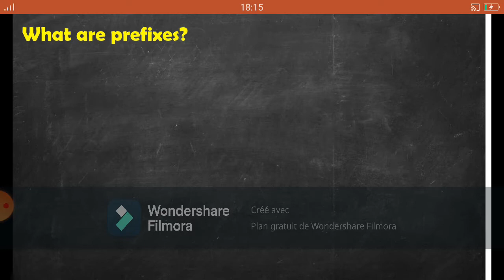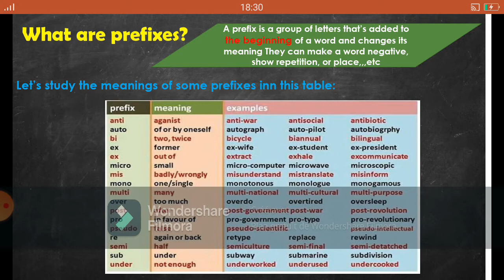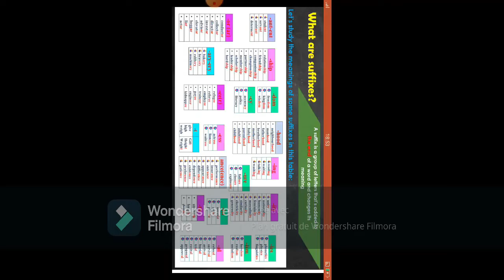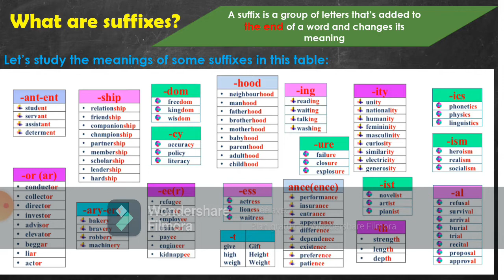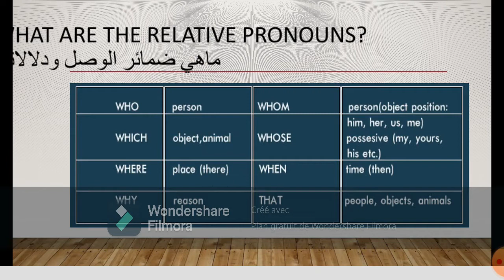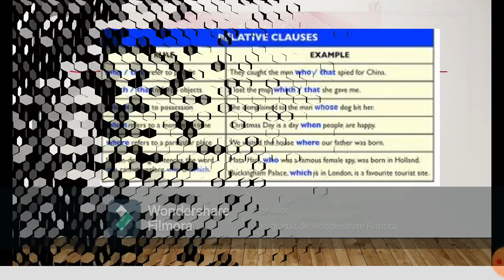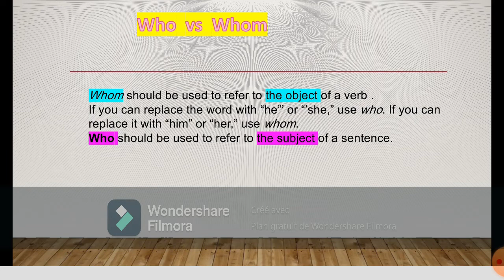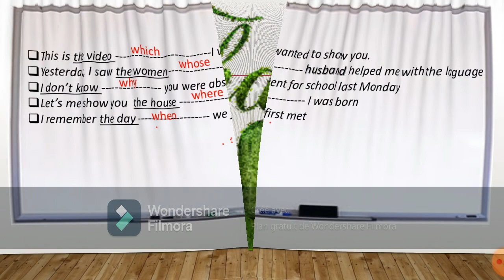bac lessons دروس الباك RELATIVE PRONOUNS + PREFIXES/SUFIXES